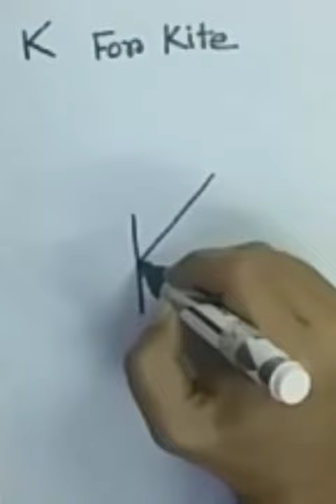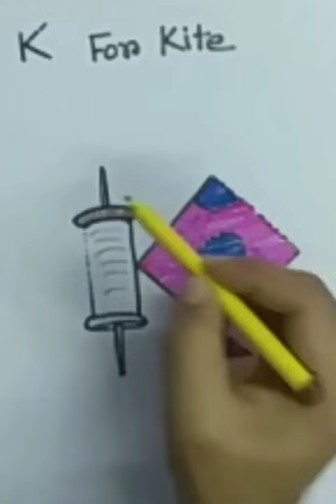K for Kite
Marker pen and  sketch pen on paper.